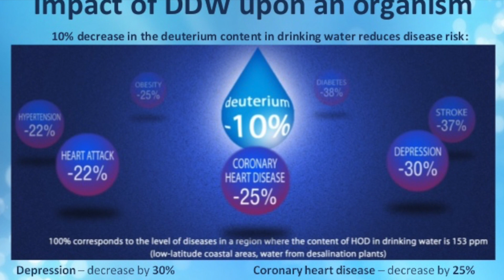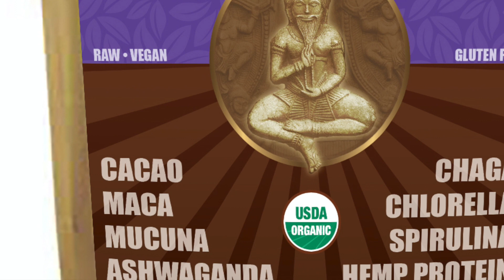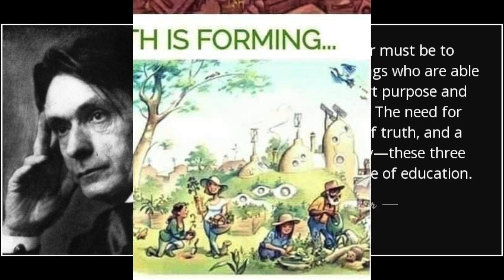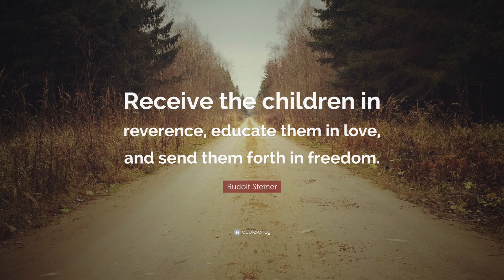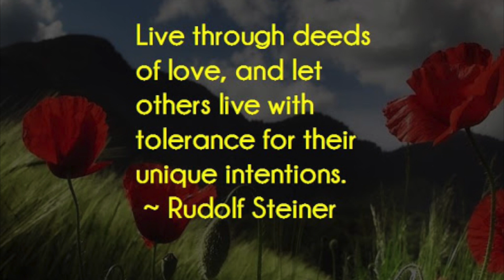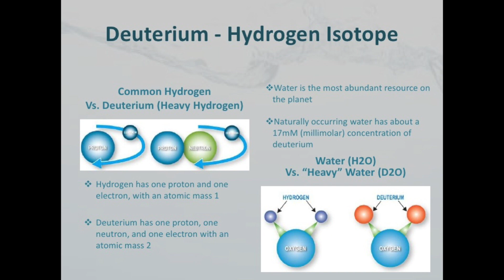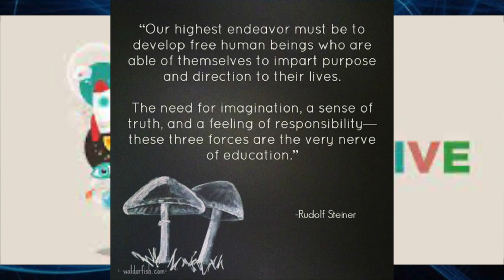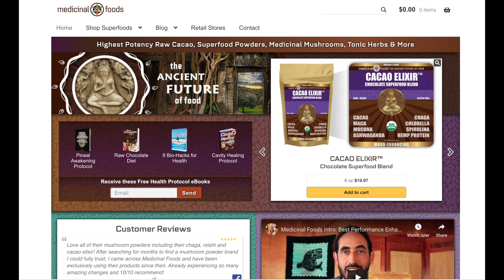David Wolfe Pt. 2: Flow State, Battling Monsanto, Elon Musk, Heavy Water, Steiner, Flannagan + more!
🔥🔥🔥 Enjoy Part Two of this fascinating interview from my archives with David Avocado Wolfe. Fitting it’s being released now, during Mercury Retrograde!💫

Just as the 'Rona took hold back in February, David and I flew out from Hawaii Los Angeles to the Conscious Life Expo to speak on our favorite topic- wellness.  We had our suspicions then as to the level of fraud taking place. This discussion as always delivers great insight into the cutting edge of Health and Wellness besides venturing in to some amazing topics, such a deuterium-depleted water, entering the Flow State, Steiner, his battle with Monsanto Patrick Flannagan and more.

The sound is better in this one but the camera went out in the second half so enjoy all the imagery! I pulled it together and it turned out great after some fancy editing.  Enjoy!

Join The World Awake Telegram Group: T.me/WorldAwakeInvite